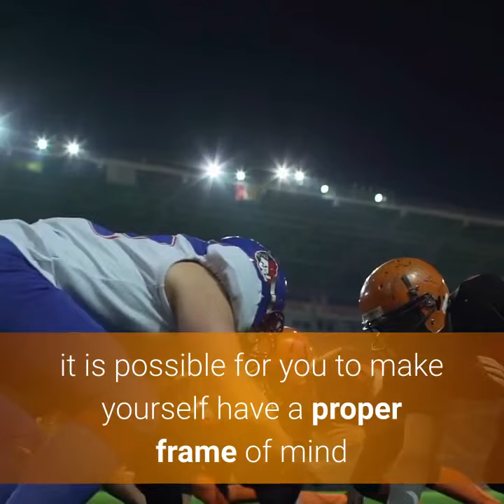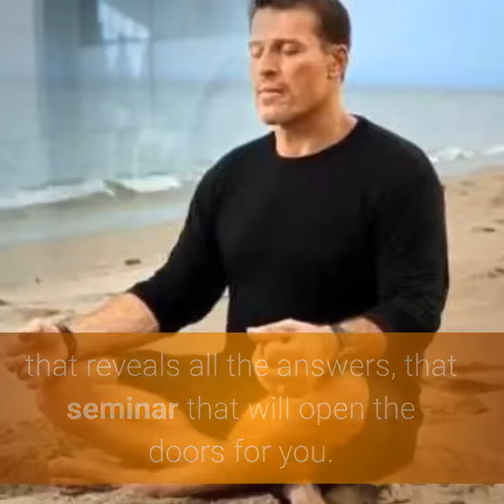How To Create A Winners Attitude By Napoleon Hill and Bert Hernandez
How to Create a Winner's Attitude by Napoleon Hill and Bert Hernandez.

Most people are familiar with goal setting. Most of the set New Year's resolutions, create diet plans, start working out etc.

Yet after a week or two – – we quit; why is that?

The simple answer is that you are programmed to quit. Take a look around, if you have ever quit on anything – – chances are it's because your friends, father, mother, and other relatives have also quit on their goals.

It's conditioned behavior.

To succeed in any area of life it is important that you have courage, pride, determination, and confidence. However, the missing ingredient – – the thing that puts it all together is to have "A Winning Attitude."

Having a winning attitude is essential as a prerequisite to any achievement in life. In sports, championships are one and defendant largely because of the winning attitude. Without a proper mental attitude, you will find it impossible to attain any lasting success in life.

This video will help you to clearly understand more about the goal setting process that Napoleon Hill spoke about in Think and Grow Rich. Napoleon Hill spelled out in the book that the keys to achieving success in life are:

1. Decide what you want.

2. Put a deadline on.

3. Write it down as a "statement" that you can read every day – – a minimum of 2 times.

4. Then read it out loud every day using as much emotion as you can generate.

5. Visualize yourself already in possession of your goal, it helps if you have memorized the statement.

6. See, feel and believe that you are already in possession of your definite main purpose.

This video will give you some additional ideas on the goal setting process and how to develop a winner's attitude.

Join our weekly Think And Grow Rich mastermind calls and get a FREE copy of Think and Grow Rich, a condensed audio of Think and Grow Rich as well as other goodies. Retail value over $300.

If you have not read my book, "Affirmations & Self-Talk: Positive Affirmations for Success and Money" yet, that would be a good starting place for you to begin learning about Autosuggestion. It is available in Kindle format. If you don't have a Kindle device, you can download a free e-reader app from Amazon's you can read my book on any laptop, desktop, smartphone or tablet device. On Kindle it is only $9.95

Here is the link to Amazon to purchase my book Kindle version:

You can also get my second amazing book "Morning Ritual Plan of Action: How to Start Your Morning Routine Focused, Super Productive and Massively Motivated to Get Shxt Done" It's also available on Amazon just click the link below.

And join our exclusive Think And Grow Rich Mastermind and Study Group on Facebook also: